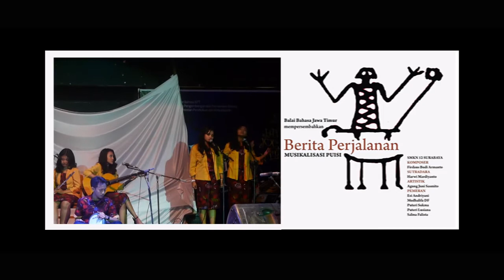Suara Jauh - Tengsoe Tjahjo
Balai Bahasa Jawa Timur mempersembahkan
Musikalisasi Puisi "Berita Perjalanan"
SMK Negeri 12 Surabaya
Komposer Firdaus Budi Armanto
Sutradara : Harwi Mardiyanto
Artistik : Agung Juni Sasmito
Pemeran :
Esi Adriyani
Mudhalifa DF
Puteri Sukma
Puteri LUsiana
Salma Falista